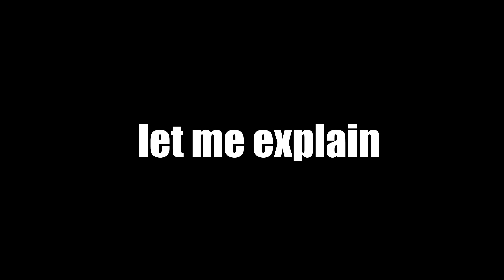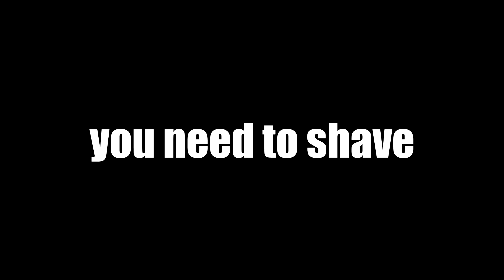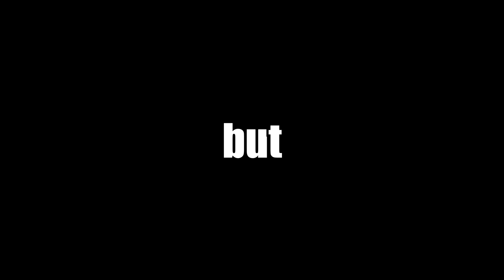The Most Balanced Race In History - REMATCH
If you are looking for a complete package to take care of your body, I can honestly recommend them :)

I had the idea of recreating the type of racing you would see in "Best Motoring", basically the slower the car, the bigger the headstart to the faster car.
The result? A suprisingly tense race!

PC Specifications:
Graphics Card: GeForce RTX 2070 Super
CPU: AMD Ryzen 9 3900X
Utility: 2 Cupholders (more than my miata)
RAM: Corsair Vengeance LPX 32GB DDR4-3200
Testosterone Booster: Zyzz Motivational Videos
Motherboard: Gigabyte X570 Aorus Elite
Storage: 2TB SSD + 4TB HDD for video storage
Case: Corsair Carbide Series 275R